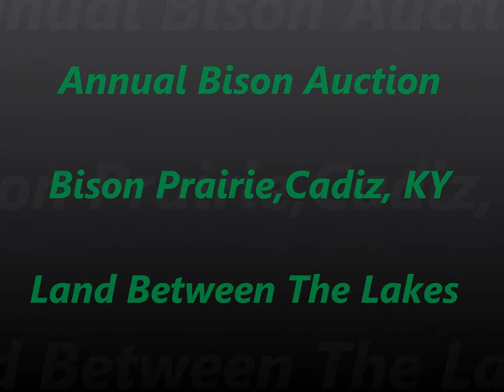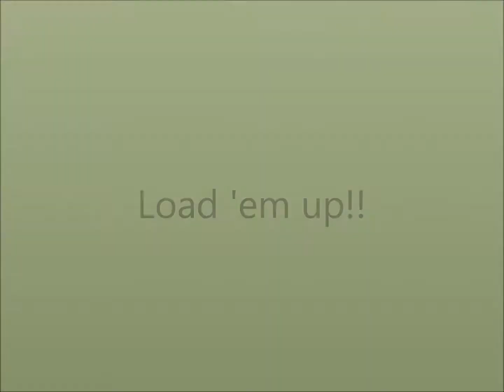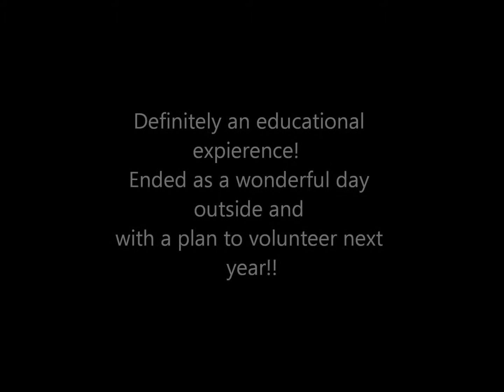Bison Auction 1 31 2015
At the Elk & Bison Prairie at Land Between the Lakes

Watching them load at the end was pretty cool!  Enjoy!